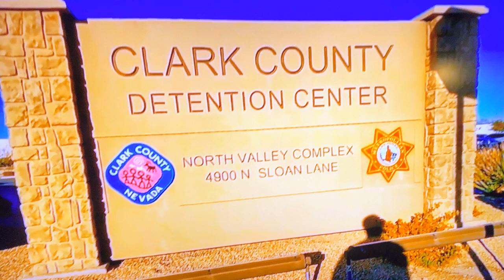424 Recording of Tascam model 12 has a studio mixer in canada